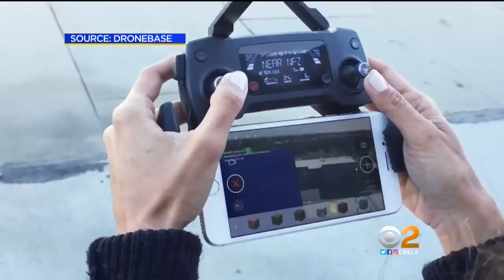Drone Lovers Have A New Way To Fly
A Santa Monica-based company has developed a new app for an interactive experience to fly. Robert Gray took a virtual aerial tour..